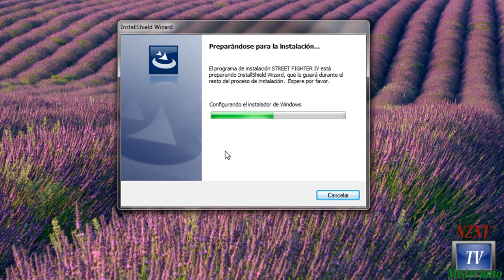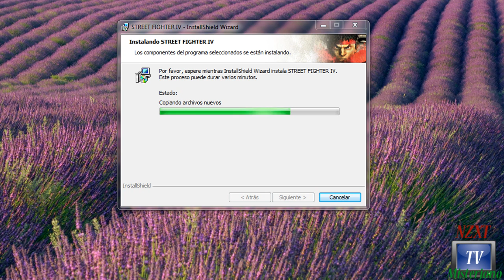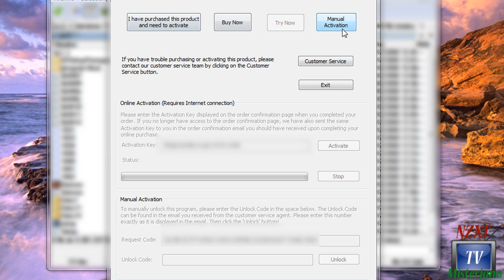Videotutorial Instalacion y Activacion Street Fighter IV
Videotutorial Instalacion y Activacion Street Fighter IV by misterjano.